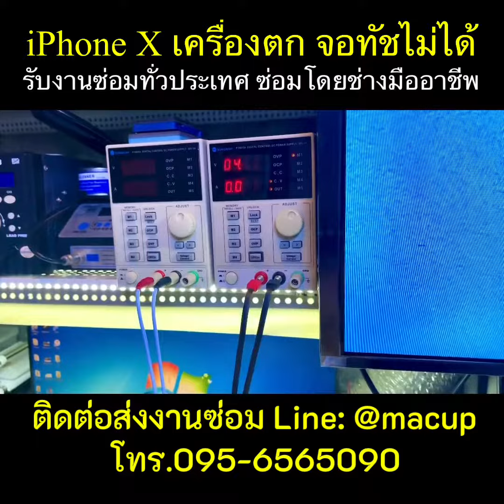ร้านซ่อมไอโฟนขอนแก่น iPhone X อาการทัชไม่ได้ 095-6565090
ลูกค้าทำเครื่องตก
หลังจากนั้นก็มีอาการทัชไม่ได้
ลองรีสโตแล้วก็ยังอาการเดิม เทสใส่จอใหม่แล้วก็ยังทัชไม่ได้
👉เครื่องตกหล่น เป็นสาเหตุหลักที่ทำไอโฟนเสียหาย ใช้งานอย่างรัมัดระวังไม่เสียไม่ซ่อมดีที่สุดนะครับ

อาการ iPhoneทัชไม่ได้ จะถือว่าเป็นอาการประจำของบอร์ดรุ่นนี้เลยก็ได้ครับผม ต้องซ่อมที่บอร์ด ตอนนี้ซ่อมให้กลับมาใช้งานได้ปกติแล้ว ขอบคุณที่ใช้บริการ macup studio
@MacUp Studio ศูนย์ซ่อมผลิตภัณฑ์ Apple
👉บริการซ่อม iPhone iPad Macbook iMac
พิกัด MacUp Studio:
คลิปการเดินทางมาร้าน MacUp Studio:
youtu.be/qreWhUMTV1g
คลิปงานซ่อมทั้งหมดทาง youtube ==